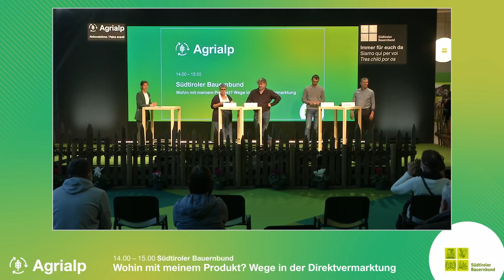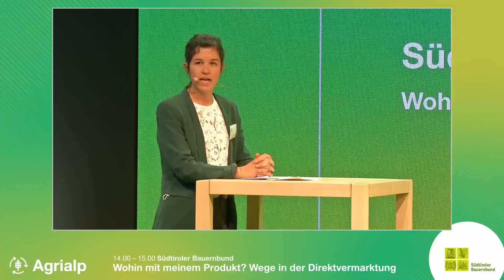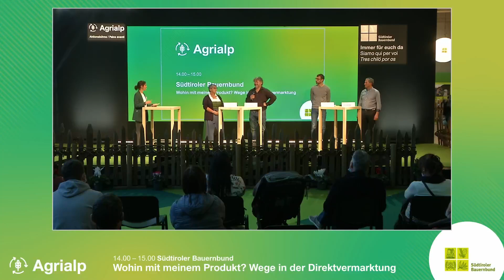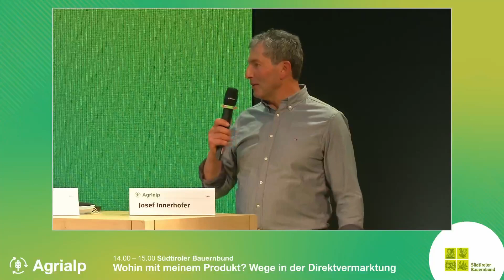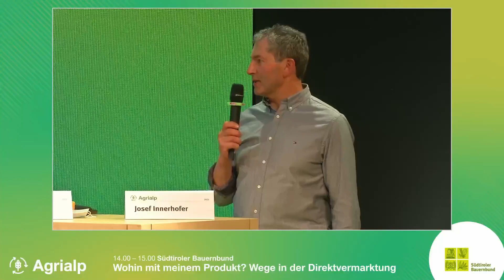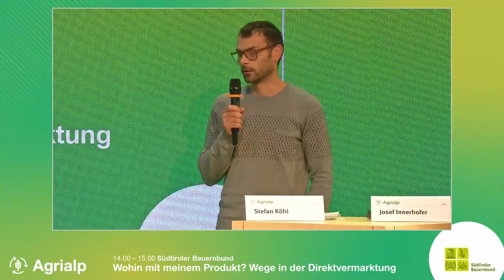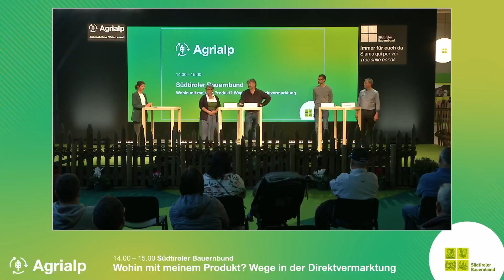Wohin mit meinem Produkt? – Wege in der Direktvermarktung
Sonntag, 21. November 2021, 14 Uhr

Der Traum vom eigenen Hofladen oder doch der Stand am Bauernmarkt? Technisch auf Zack im Online-Shop oder doch in den Lebensmitteleinzelhandel oder in die Gastronomie? Welcher Weg ist der richtige, um sein Produkt an die Frau und den Mann zu bringen? Vor welche Chancen und Herausforderungen Südtirols Direktvermarkter gestellt werden, ist Thema dieser Gesprächsrunde.

Veranstalter:
Südtiroler Bauernbund
Mit:
 Maria Theresia Zelger, Tschauphof
Robert Thurner, Afingsbruckhof
Ylenia Crazzolara, Pitscheiderhof
Stefan Köhl, Lehrnerhof
Josef Innerhofer, Gatscherhof

Moderation:
Marion Götsch